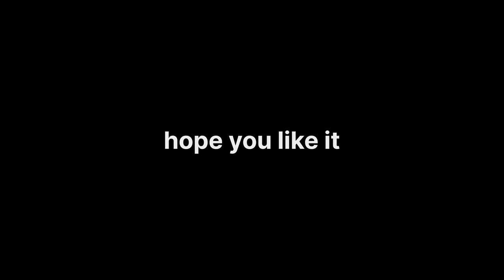Drawing GOTENKS all forms | Time-lapse